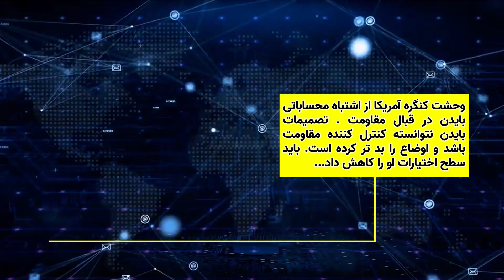کلافگی آمریکا از اشتباه عجیب بایدن در تقابل نظامی با ایران / آقای تحلیلگر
گزارشی قابل تامل از تلاش آمریکایی ها برای محدود کردن دسترسی های بایدن در حوزه دستورات نظامی .../ آنها می گویند : قرار بود از طریق این اقدامات ، بازدارندگی در برابر یاران ایران به وجود آورد ، اما حالا نه تنها بازدارندگی به وجود نیامده بلکه از زمانِ حمله به یاران ایران تا کنون ، جان سربازانمان است که به خطر افتاده است...

👇 آدرس ما در پیام رسان های مختلف . لطفا با دنبال کردن صفحات و معرفی ما ، به دیدن شدن ما کمک کرده و ما را در مسیری که انتخاب کرده ایم یاری کنید.